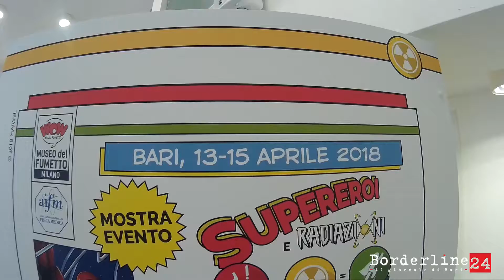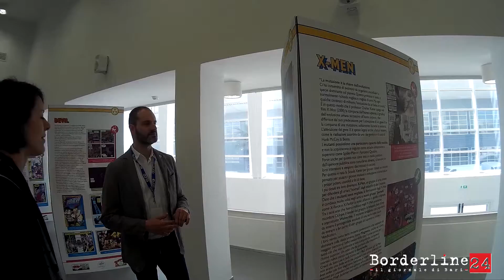Mostra Supereroi Bari